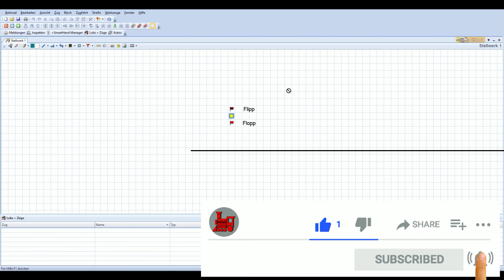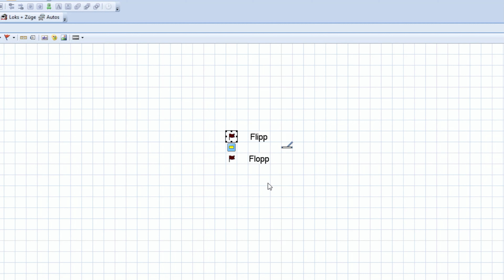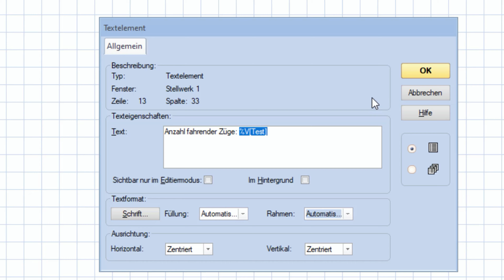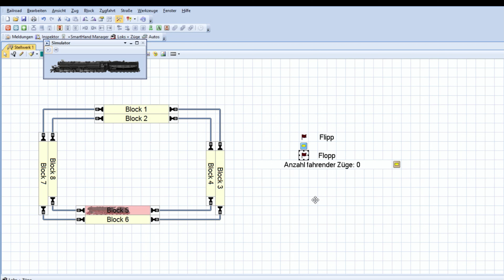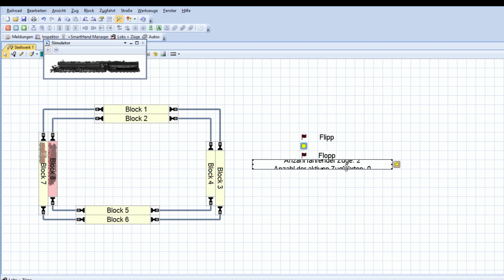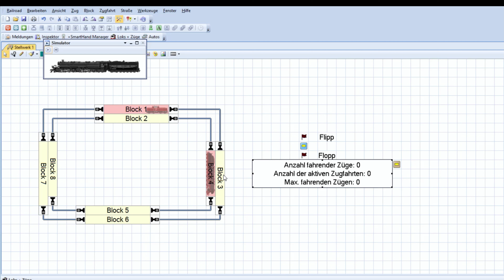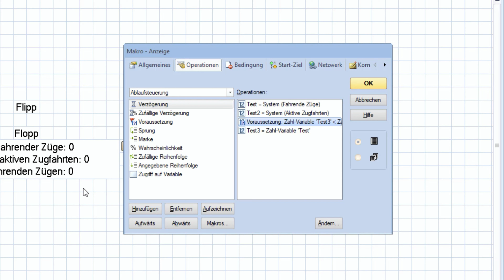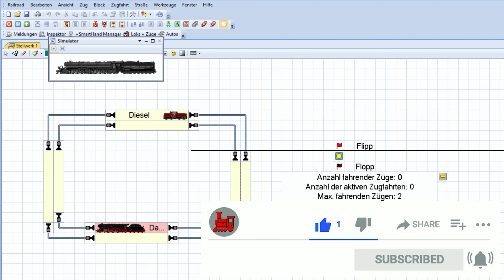"Anzahl Zugfahrten" & "Anzahl fahrender Züge" ausgeben - Modellbahn TrainController Tutorial #65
Fortsetzung des Videos #64 Nun wird über die FlippFlopp Schaltung "Anzahl Zugfahrten" & "Anzahl fahrender Züge" im TrainController Gold ab Version 9 ausgeben. D.h. über eine Textbox unter der Verwendung von Variablen und eines Makros werden die Anzeigen, wie viele Züge auf der Modellbahn fahren und wie viele Zugfahrten ausgeführt werden angezeigt. Dabei wird auch eine maximale Anzahl von fahrenden Zügen gespeichert und angezeigt.

Haben Sie ein Wunschthema, das wir als Video umsetzen sollen?